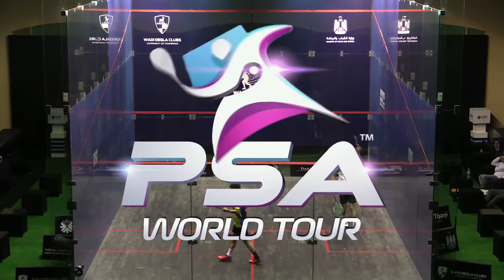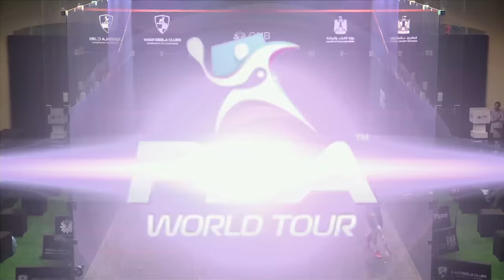Squash: Farag v Rodriguez - Men's World Championship 2016 Rd 3 Highlights